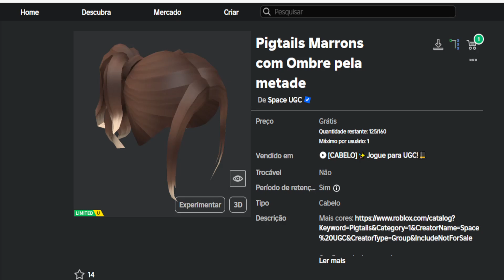Como Ganhar Cabelo Pigtails Marrons Grátis no Roblox [FREE]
Apoie este canal para obter acesso aos seguintes benefícios:
wwwwwwwwwwwwwwwwwwwwwwwwwwwwwwwwwwwwwwwwwwwwwwww